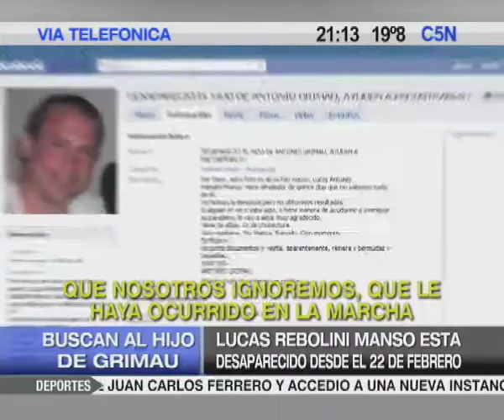C5N BUSCAN AL HIJO DE GRIMAU